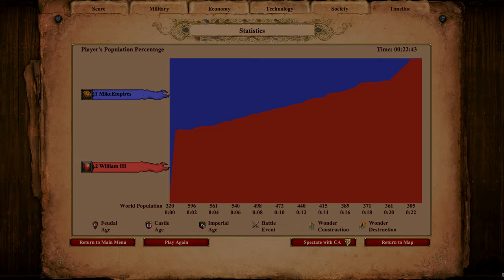Can 300 Legionaries Hold Off 10,000 Militia? | AoE II: Definitive Edition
Legionaries, we put their name to the test.

Legionary vs Militia
Militia vs Legionary
Legionary Thermopylae
Romans Thermopylae
Romans vs Britons

This expansion brings three playable civilizations of India to Age of Empires II: Definitive Edition for the first time, with three fully voiced campaigns and new achievements. The Indian civilizations provide a broad range of added content, including nine new units, 15 exciting new single player missions, new buildings and new achievements.

3 new playable civilizations

Bengalis — Navigate the winding rivers and dense jungles of Bengal as you build a thriving economy to fuel unstoppable armies of elephants. The Bengali unique unit is the Ratha, a sturdy chariot that can switch between melee and ranged attack modes.

Dravidians — Seize control of the lucrative Indian Ocean trade routes and utilize advanced metallurgy as you build one of the wealthiest sea empires of medieval Asia. The Dravidian unique units are the Urumi Swordsman, a warrior wielding a scathing flexible sword, and the Thirisadai, a massive vessel that dominates the high seas.

Gurjaras — Ride swift mounts across the fertile fields and open plains of western India and unleash diverse armies of sturdy warriors upon your enemies. The Gurjara unique units are the Shrivamsha Rider, a speedy cavalry unit that can dodge enemy attacks, and the Chakram Thrower, an infantry unit that unleashes volleys of deadly metal discs.